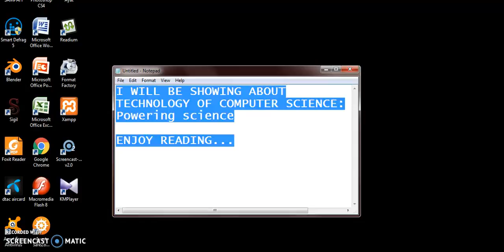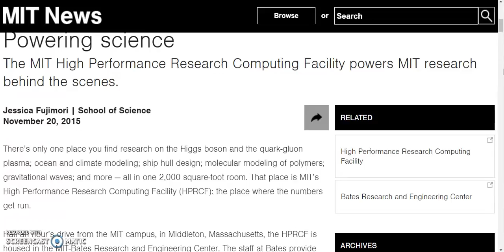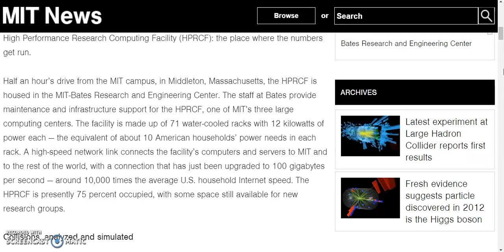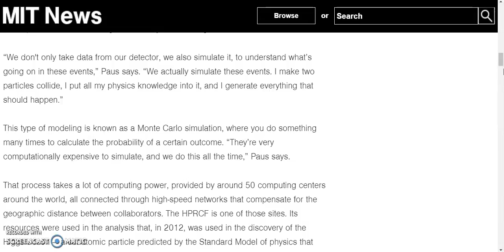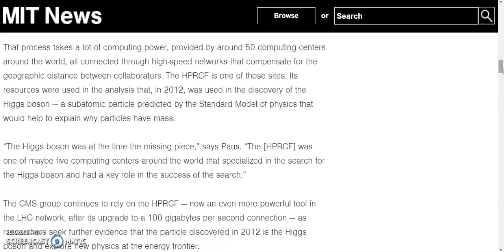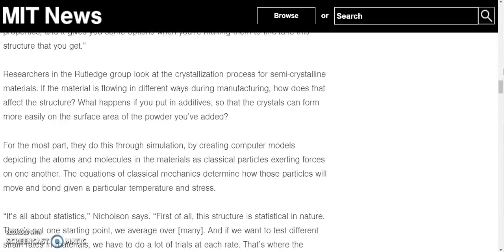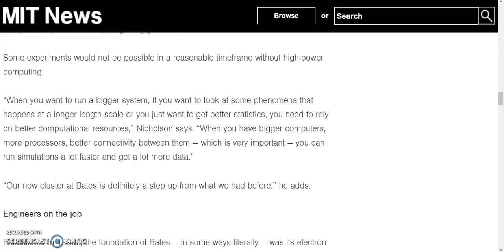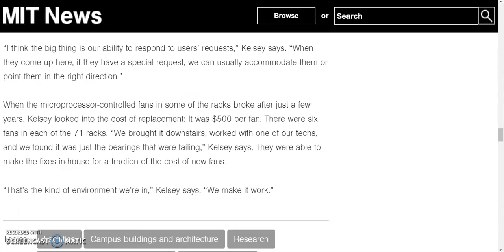TECHNOLOGY OF COMPUTER SCIENCE 4 = Powering Science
TECHNOLOGY OF COMPUTER SCIENCE 4 = Powering Science an essay science and technology a speech on science and technology a paragraph on science and technology what is a science and technology a poem on science and technology what is a science and technology park a debate on science and technology a article on science and technology a on science and technology science and technology books science and technology building science and technology blogs science and technology benefits science and technology building uncfsu science and technology before science and technology behind wind energy science and technology building ecu science and technology building fayetteville state science and technology brave new world s. b. science and technology college bogra b computer science and technology